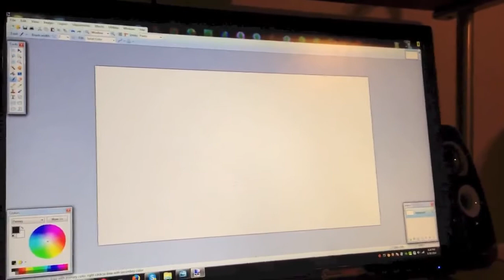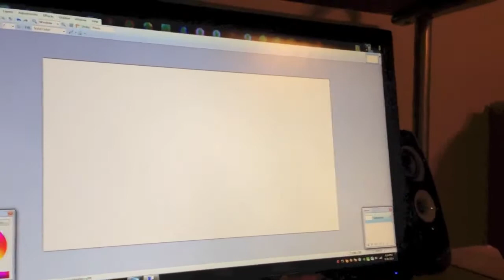Vlog #4: DragonCon 2015!!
Hey guys and welcome to another vlog in this vlog I went to dragoncon!